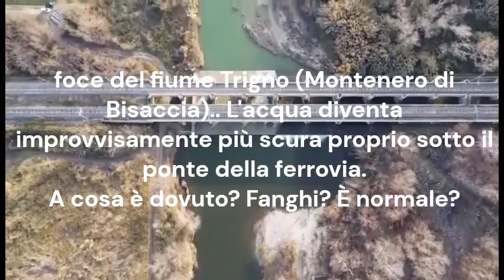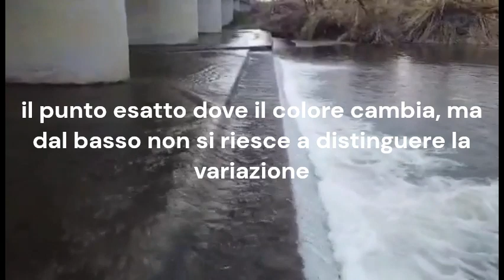L'acqua che cambia colore nei pressi della foce del fiume Trigno